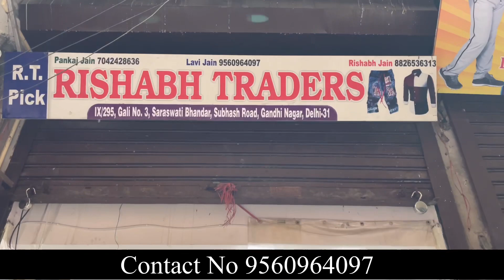Jeans wholesale market|T-shirt wholesale market|Jeans,T-shirt, shirt factory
Rishab traders
Saraswati bhandar Gali No 3